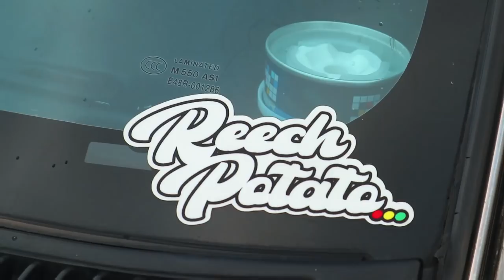TAMBAY NIGHTS AT CCP COMPLEX // CARMEET // JAN 10 // PHILIPPINES